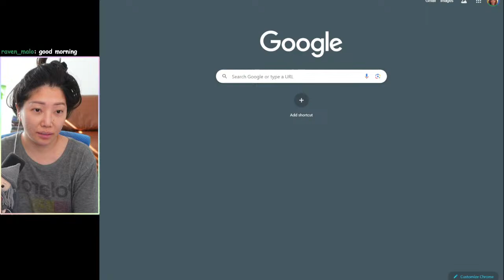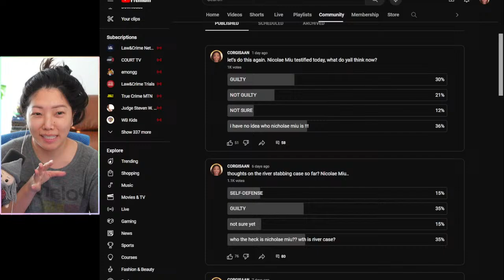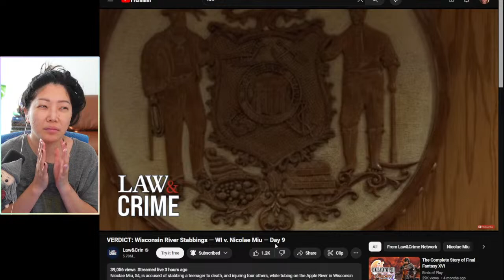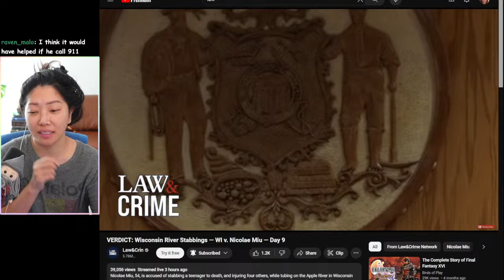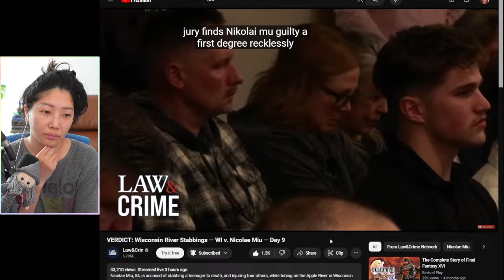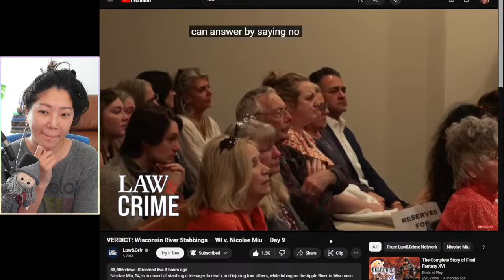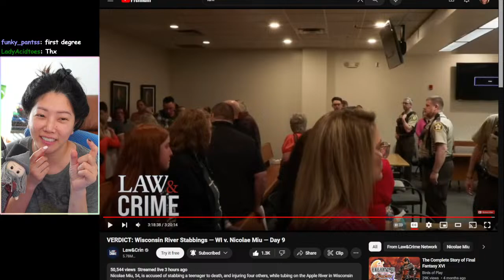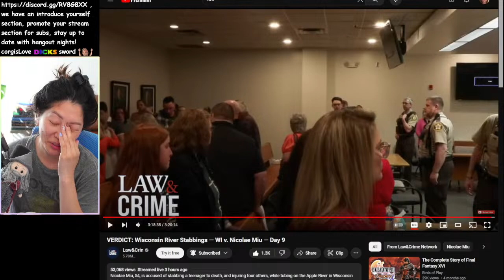Nicolae Miu VERDICT! Wisconsin River Stabbings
sometimes on youtube

credit to @HiddenTrueCrime and @Jessssicadanielle for today's stream

credit : @LawAndCrime